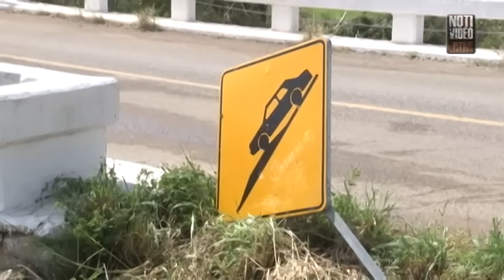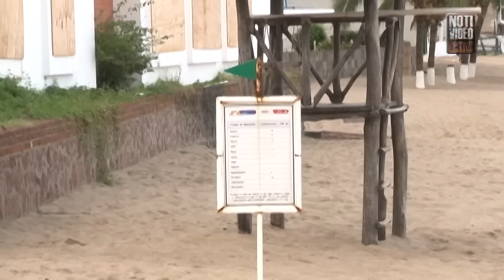“Patricia” destruyó carreteras, casas y cultivos en Michoacán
Morelia, Mich.- En Michoacán el paso del huracán Patricia dejó daños en la agricultura, deslaves carreteros  y destruyó viviendas construidas de materiales como lámina y madera, así como el desbordamiento de ríos.